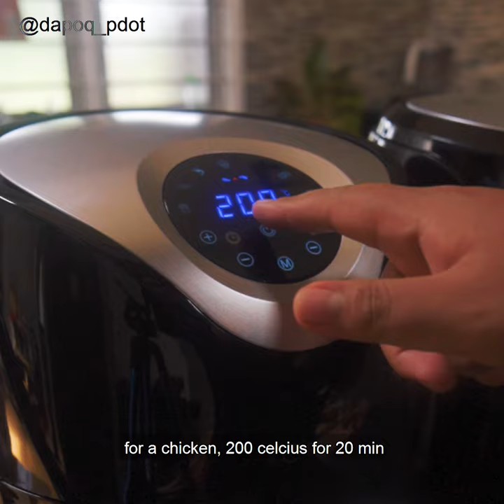1 Minit Resepi Dapoq Pdot: 🍗Roast Chicken 🍗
Haritu aku dapat 2 biji airfryer dari @alphaliving_malaysia depa mai hantaq untuk review. Bagi aku, mmg senang nak guna tekan tekan pulas pulas ja. Depa bagi 2 jenis, satu Giselle Manual Air Fryer (KEA0204) dan satu lagi Giselle Digital Air Fryer (KEA0202). Result kedua2 air fryer tu sama ja cuma klw hgpa beli manual xde la LED boleh tekan2 pastu keluaq lagu😂.
Papepun boleh bukak shoppe depa utk beli sbb harga pun murah la dari airfryer berjenama yg lain.
Payday sale in Shopee's Official Store on Shopee
Giselle Digital Air Fryer (KEA0202) - RM 229.99
Giselle Manual Air Fryer (KEA0204) - RM 199.99
✅ 4.8L capacity (can fit a whole chicken - 2kg)
✅ Ready stock
✅ SIRIM approved
✅ 1 year warranty
✅ Trusted Malaysian brand
✅ By @alphaliving_malaysia
👩‍🍳Bahan-Bahan👨‍🍳
🤤Garlic powder 3 sudu
🤤Ginger powder 1 sudu
🤤Coarse black pepper 1 sudu
🤤Hoisin Sauce 2 sudu
🤤Sos ikan 3 sudu
🤤Sos black pepper 2 sudu
🤤Sos Samyang 1 sudu
🤤Ayam seekor potong 2